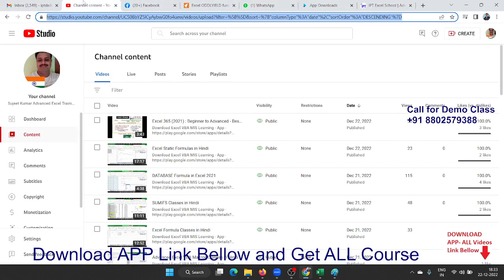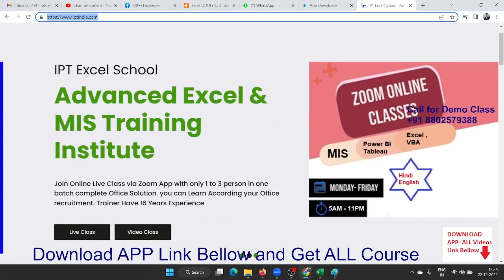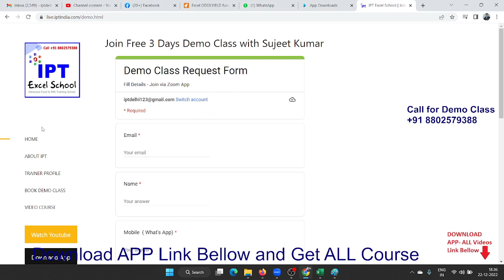Excel Courses and Training | Learn Excel Online for All Levels